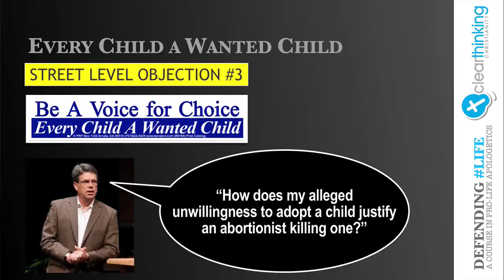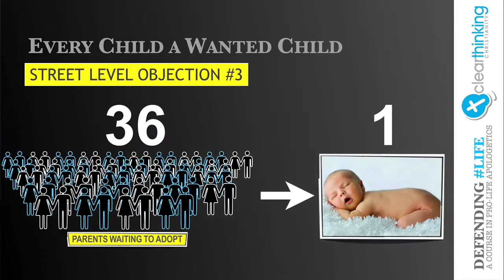PRO-CHOICE CHALLENGE: "ARE YOU GOING TO ADOPT ALL THE UNWANTED CHILDREN?"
Probably the most common pro-choice argument that I hear off the lips of Christians is "You can't tell women not to have abortions unless you are going to adopt all the unwanted babies that result." In this 3 minute video, Tim addresses how to respond to this challenge.

This clip was taken from PART 6 of the Defending Life Series.